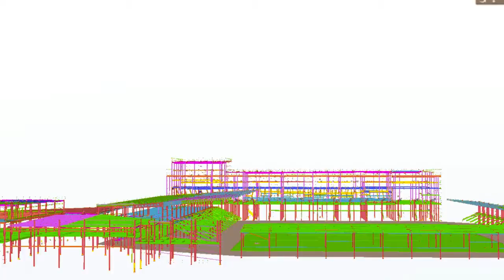York Community Stadium Medium